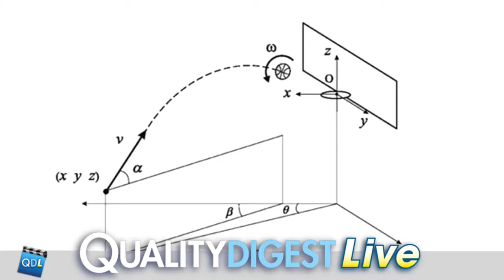Story Math Behind the Perfect Free Throw QDL, 03 23 18